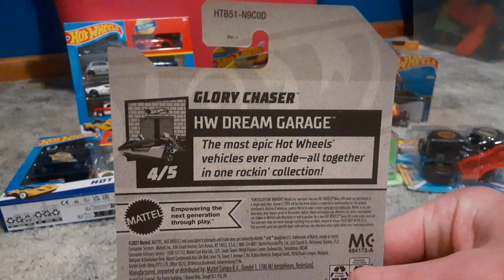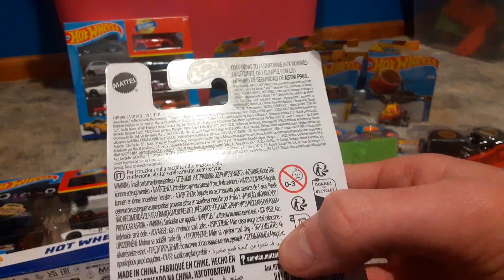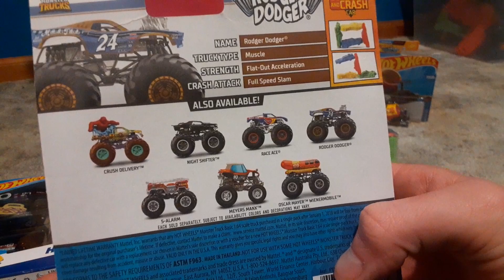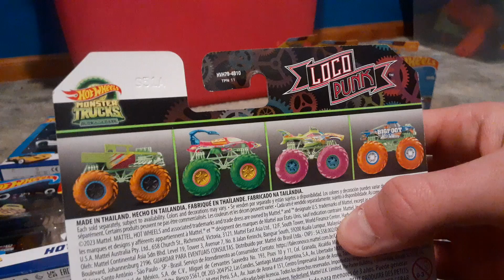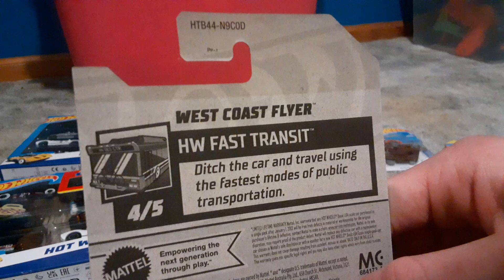Hot Wheels Finds from Bolivar and Nevada with Orange X-Raycers Lindster Prototype!